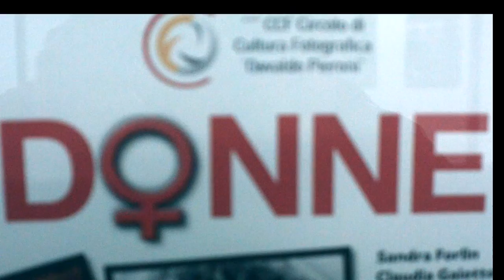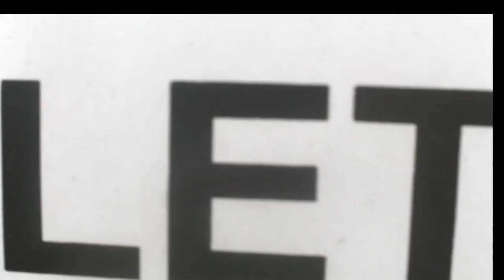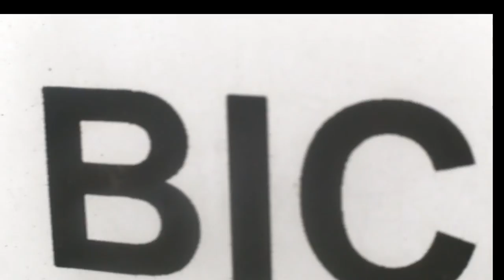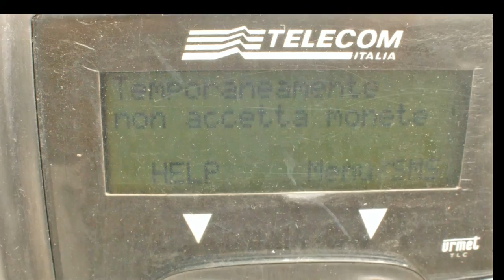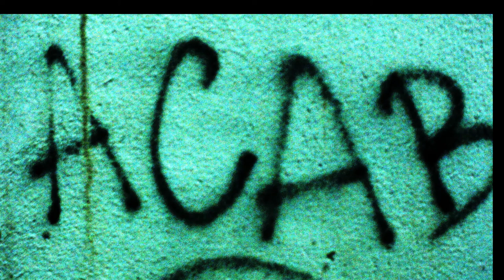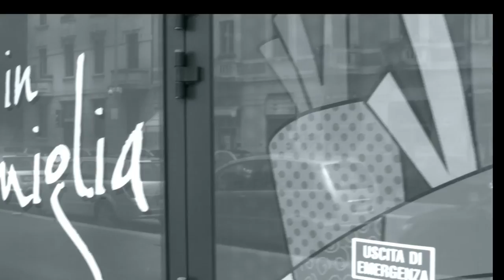ignoranza del piacere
Il dittico video “Dittico del piacere” è una serie di intenzioni che si realizzano in un sentire; un'opera divisa tra la crew storica Anthony Perkins Productions ed il marchio solipsista/schizofrenico Falco Ranuli Feci. Come spirito guida l'inquieto vagabondare di scuola dandystico/psicogeografico, il disperdersi per non ritrovarsi che amareggiati ma non delusi, Come pratica di base il montaggio quasi come pratica zen. Il primo episodio,  vestito dai suoni elettronici moderni di Hyena, accompagna la frenesia della Milano Expo durante,  per mostrare l'allucinazione di un mondo che va veloce verso il nulla. Un viaggio dolente e fuori degli schemi nella Milano durante l' Expo. Come ossessione un'opera d'arte contemporanea volutamente ambigua ed irriverente; come guida immaginaria una mappa che è stata fatta per chi non ci vede. Il tutto sotto lo scudo della citazione rovesciata di un'opera del Gran Lombardo del '900.